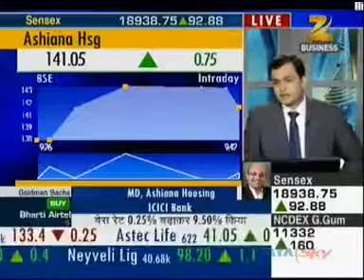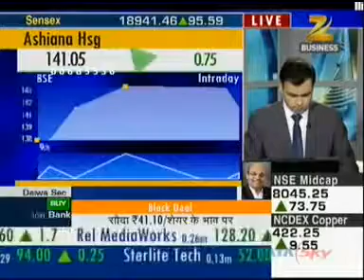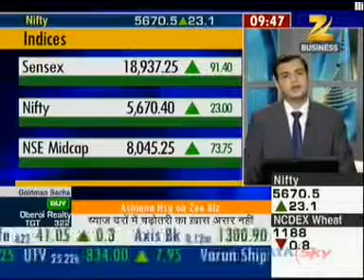Mr Vishal Gupta on Corporate Buzz - Zee Business